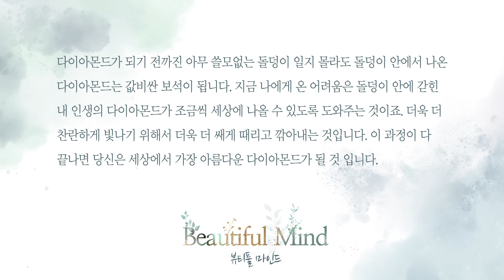뷰티풀마인드 - 시'나는 돌덩이'_깊은 어둠에 가둬봐라 나는 홀로 빛나는 돌덩이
"나는 돌덩이 뜨겁게 지져봐라
나는 움직이지 않는 돌덩이 거세게 때려봐라
나는 단단한 돌덩이 깊은 어둠에 가둬봐라
나는 홀로 빛나는 돌덩이.
부서지고 재가되고 썩어 버리는 섭리마저 거부하리.
살아 남은 나 나는 다이아 거세게 때려봐라 나는 단단한 돌덩이.
깊은 어둠에 가둬봐라 나는 홀로 빛나는 돌덩이.
살아 남은 나 나는 다이아"